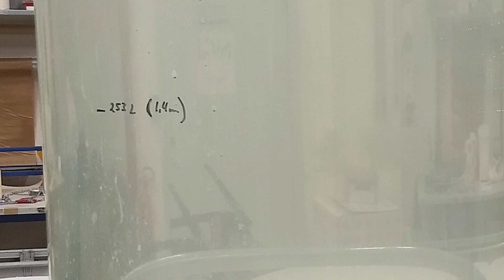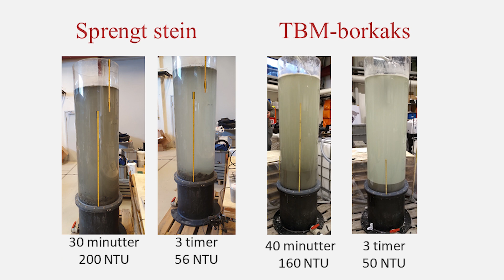Forsøk på tunnelboremasse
Dette er en video som viser ett (av flere) forsøk utført i NGIs laboratorium gjort for Vann- og avløpsetaten i Oslo kommune. Forsøket går ut på å finne ut hvordan tunnelboremasse lagt i sjø oppfører seg. Her har forskere ved NGI har sett på hvor grumsete vannet blir og hvor lang tid det tar før vannet/sjøen blir klar etter at et lass med sprengstein eller tunnelboremasse har blitt lagt ned.

Denne videoen ble også vist under Forskningsdagene som gikk fra 16.-27. september 2020, og var en del av programserien "På labben". Forskningsdagene er i regi av Forskningsrådet.

English

This is a video showcasing one (of several) tests performed in NGI's laboratory, carried out for the Oslo City Council, department of water and sewerage. The test focuses on finding out how spoil from tunnel boring machines lowered in water/sea behaves. Researchers at NGI have looked at the turbidity levels in the water/sea after a load of blasting rock or spoil has been lowered.

This video was also shown during the "research days", a festival which took place from 16-27. September 2020, and was part of the series "In the lab" (på labben). The festival is administered by the Research Council of Norway.